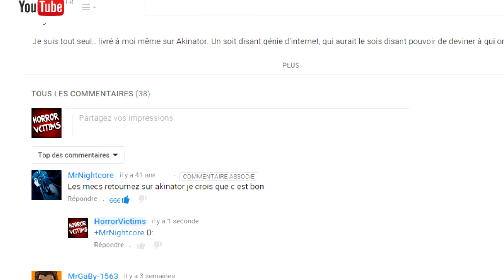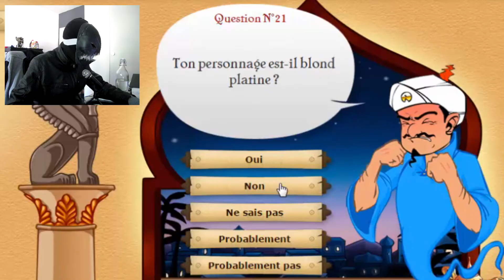Reider.exe a cessé de fonctionner. • Akinator • HorrorVictims !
Regardez cette vidéo dans le noir et avec des écouteurs !

Je suis tout seul.. livré à moi même sur Akinator. Un soit disant génie d'internet, qui aurait le sois disant pouvoir de deviner à qui on pense !

Musique de début: ELXR - The Slenderman

Musique de fin: GRiZ - Gettin Live